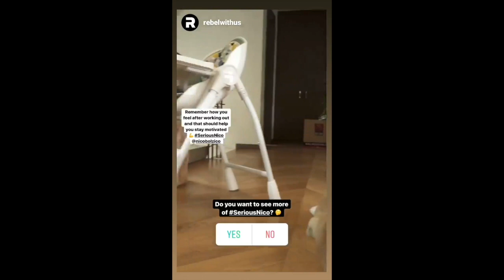BABY TILI SO KIND AND SO CUTE|| NICO AND ERWAN KALBO BUT ANNE CURTIS DONT AGREE